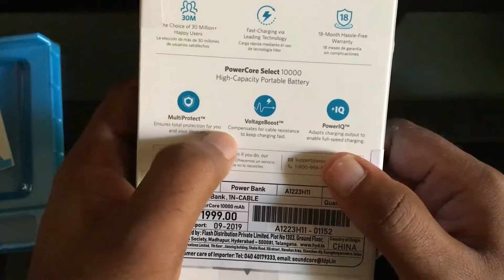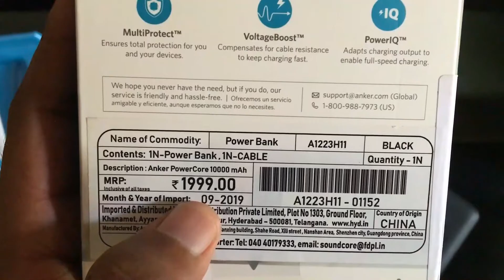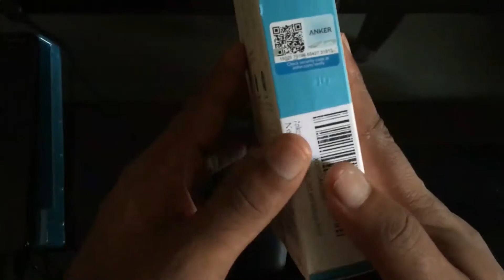Best Power Bank in 2020 | Anker PowerCore 10000 | PowerBank Malayalam Review 2020-(iPhone & Android)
ഒരു നല്ല Power bank  നെ ഒന്നു പരിചയപ്പെടാം ...
Anker PowerCore Speed ​​20000